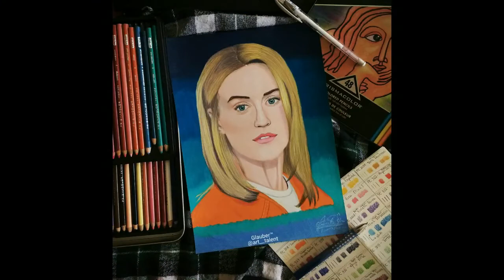Desenhando Piper Chapman (Taylor Schilling) - Orange Is The New Black (Speed Drawing)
Desenho da Taylor Schilling como Piper Chapman de Orange Is The New Black da Netflix.

Materiais: Lápis 48 cores da Prismacolor no Papel Canson A4